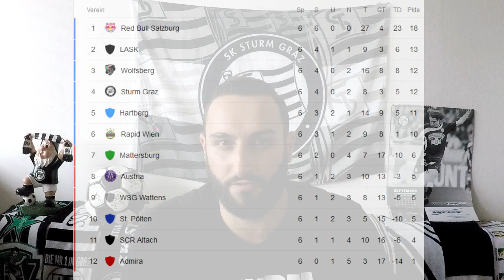Balaj Doppelpack & Deadline Day! SCR Altach - SK Sturm Graz 1:2 Nachbericht Öst.Bundesliga 6.Stg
Nächster Sieg! Die Schwoazen gewinnen in Altach mit 2:1, punktemäßig ist man auf dem richtigen Weg! Außerdem tut sich einiges in Sachen Transfers am Deadline Day beim SK Sturm! Viel Spaß beim zugucken!